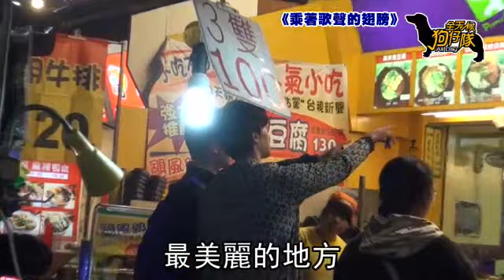錦榮溜滑板夜市追歡 貪嚼便宜肉體 蘋果動新聞